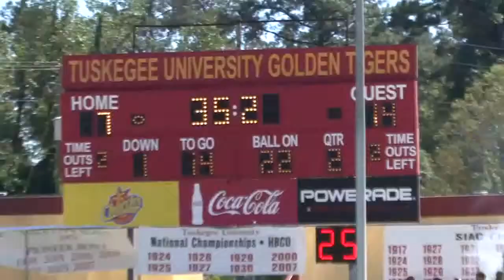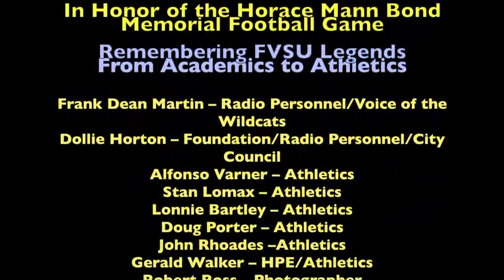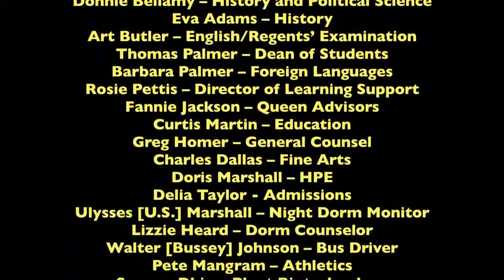FVSU vs Tuskegee Coaches Show October 7, 2014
Fort Valley State University Coaches Show is an in-depth conversation about football featuring Head Football Coach Donald Pittman. Hosted by Marvin L. James, FVSU's coaches provide post-game analysis and pre-game predictions all about Wildcat athletics. The game is videotaped live each week in downtown Fort Valley, Georgia and also includes game highlights, interviews with FVSU players and other special tidbits.